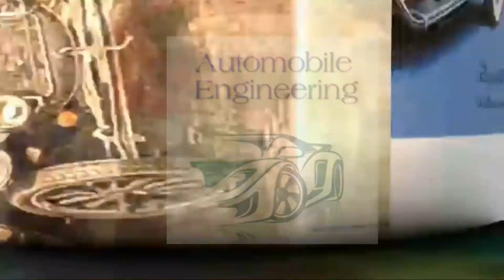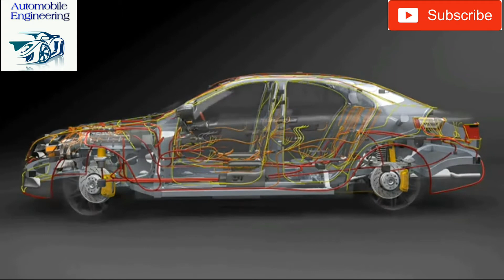Vehicle Exploded View Animation